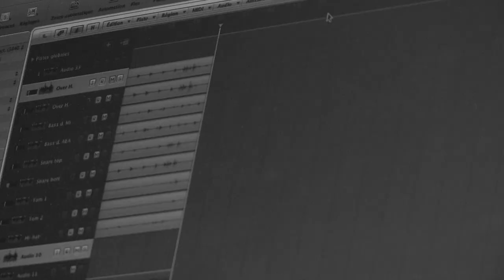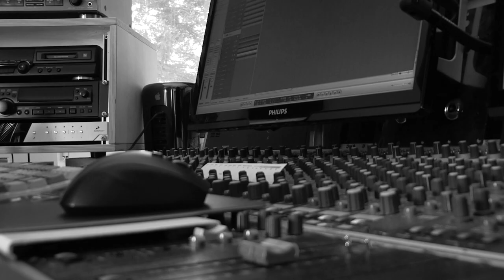I Do Believe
« Naty Jane » dans une composition originale…

Arrangements : Eric Dévaud et Naty Jane
Musiciens : Eric Dévaud (guitar), Sébastien Chave (drum), Julien Fontaine (Keyboard), Jan Peyer (bass), Naty Jane (Voices)
Coach vocal : Sébastien Maeder
Enregistrement des musiciens et tournage :
Studiocartepostale à Savigny  – Massimo Bonomo
Enregistrement des voix :
Royal Studios à Lausanne – Chris Matthey
Mixage/mastering :
Images : 15prod.ch